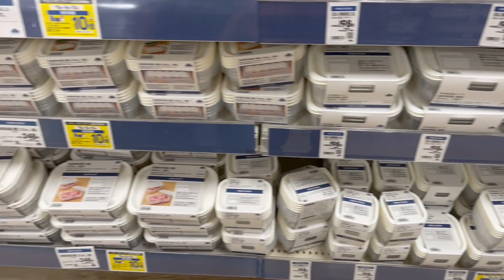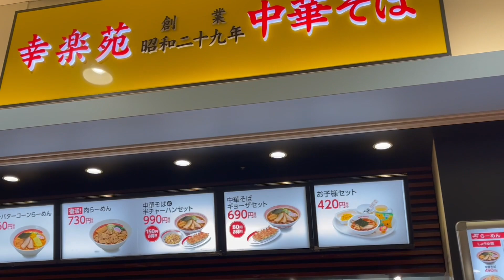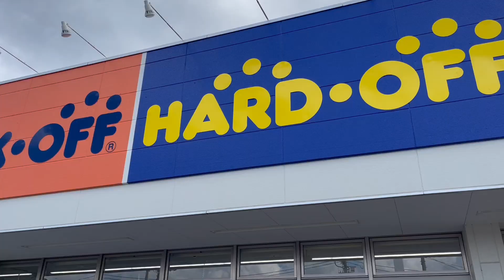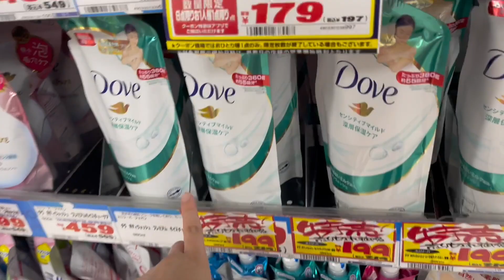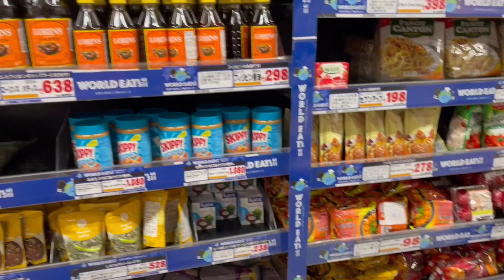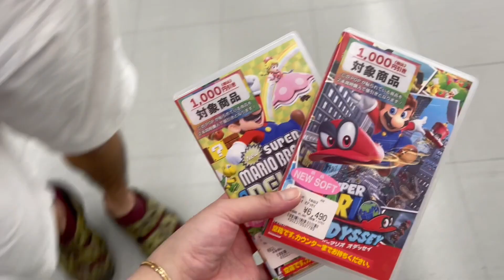NAG RESIGN NA AKO + PASALUBONG SHOPPING - @MoniqueTakeda 🌸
vlog - Kinailangan kong mag resign. Pasalubong shopping for family and friends.